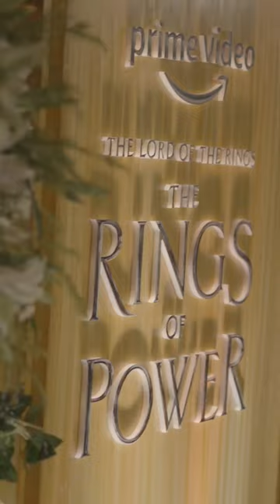A sneak peek into the grand premiere of ‘The Lord of The Rings: The Rings of Power LOTRonPrime ✨